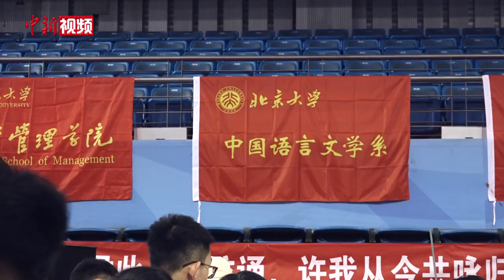北大新生报到！轮椅女孩王馨瑶圆梦燕园